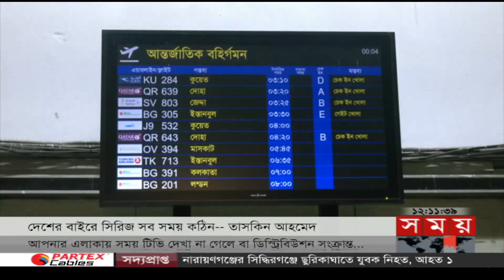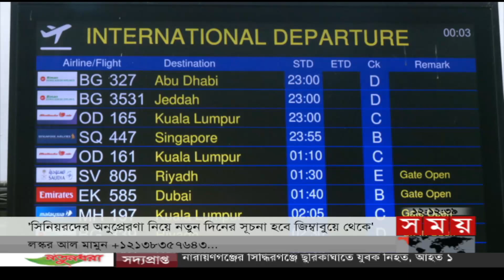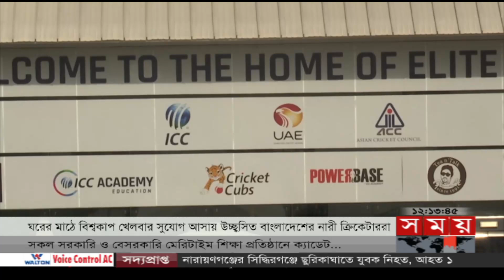নকশা পরিবর্তন হচ্ছে বঙ্গবন্ধু স্টেডিয়ামের | Sports News Bulletin | BFF | Bangabadhu Stadium